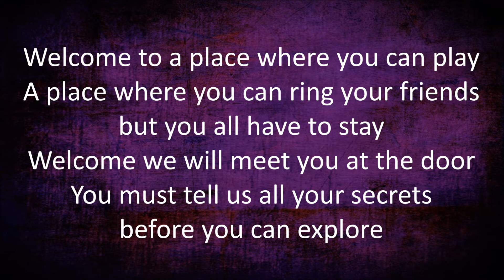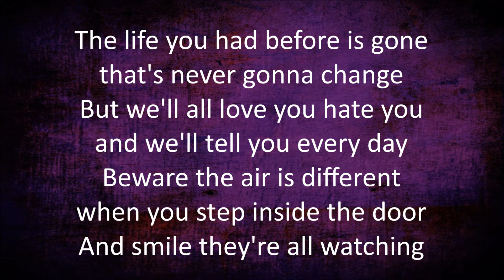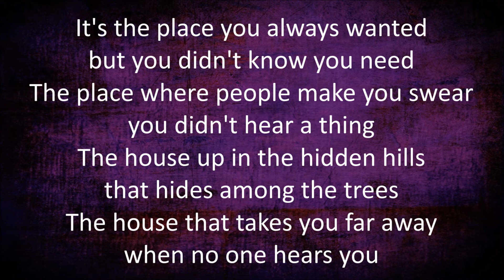Tones And I - Welcome To The Madhouse [Lyrics]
By: Tones And I